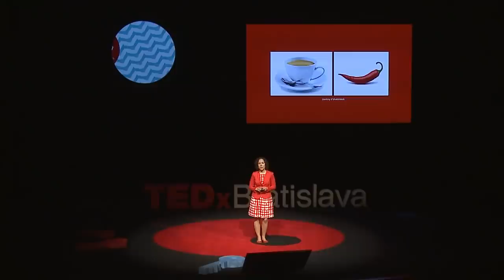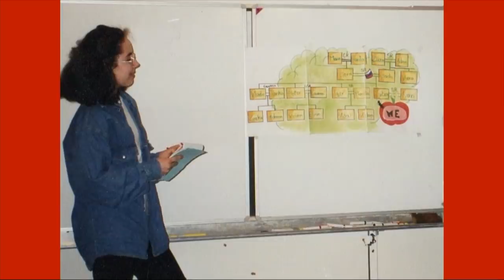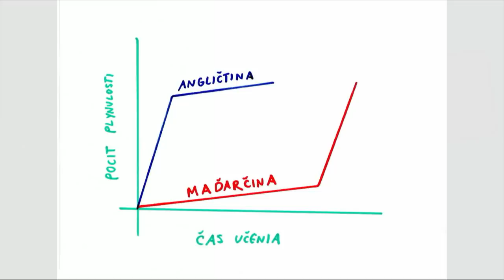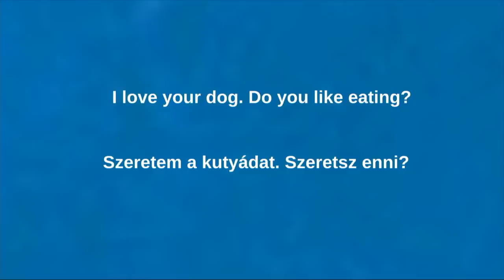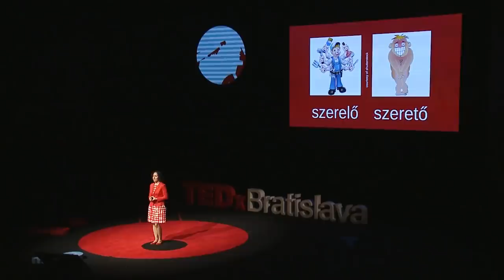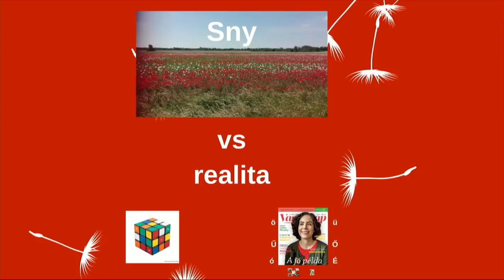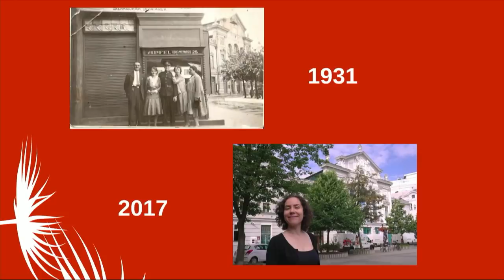Ako zmizla mnohojazyčnosť z ulíc Bratislavy? | Lucia Molnár Satinská | TEDxBratislava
Jazykovedkyňa Lucia Molnár Satinská nás vo svojom rozprávaní prenesie do Bratislavy minulosti, kde bolo na uliciach počuť maďarčinu, nemčinu a neskôr aj slovenčinu. Na príklade svojej rodiny nám vyrozpráva príbeh postupného miznutia maďarčiny v priebehu druhej polovice 20. storočia z bratislavských domácností. A je to aj príbeh Lucie samotnej, ktorej zvedavosť a odhodlanie ju viedli k štúdiu maďarčiny, ktorá v jej dnešnom živote hrá významnú úlohu.
Lucia Molnár Satinská reveals the image of multilingual Bratislava of past, where everyone spoke Hungarian, German and later also Slovak. On the example of her family, she shows us the gradual disappearance of Hungarian language during the second half of the 20th century in Slovakia. It is also her personal story. The story of a young and curious girl, who decided to learn Hungarian, that became important part of her life afterwards Lucia is a linguist and her research is focused especially on multilingualism in Bratislava and Slovakia. This talk was given at a TEDx event using the TED conference format but independently organized by a local community.